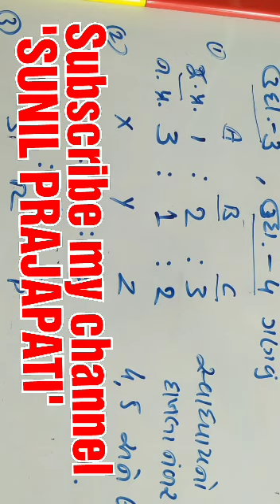12th-Acconts/Part-A/Ch.-4 Bhagidari nu Punargathan/ ભાગીદારી નું પુનર્ગઠન/ત્યાગ/ઉદા.-3,4/પ્રેક્ટિસ